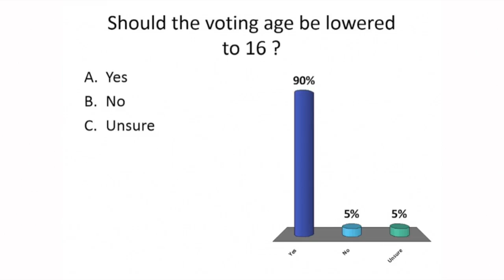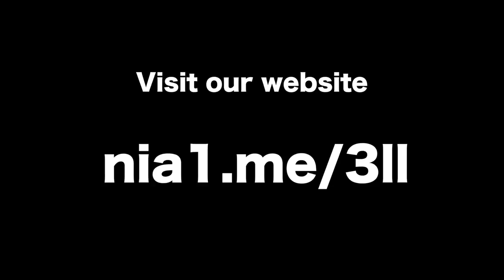Let's Talk Event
Let's Talk Event bringing MLAs and young people together.